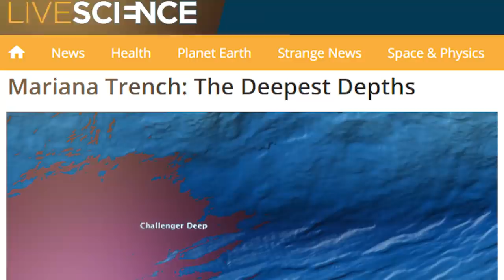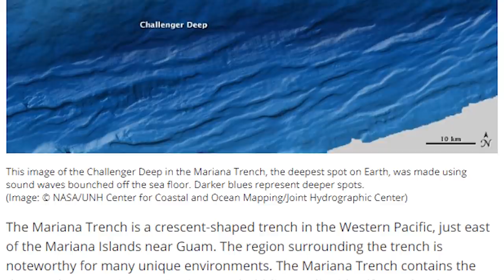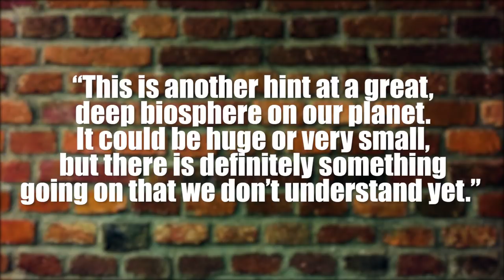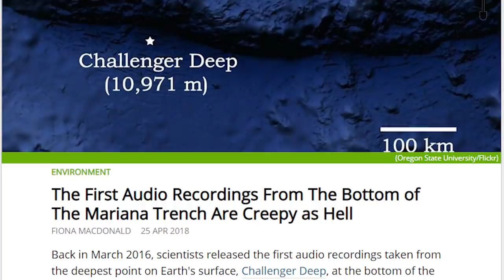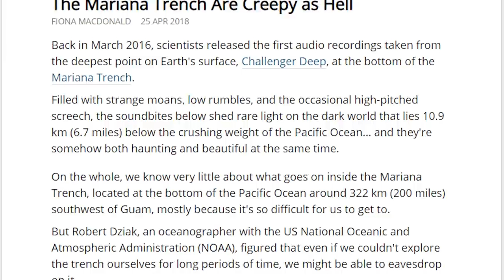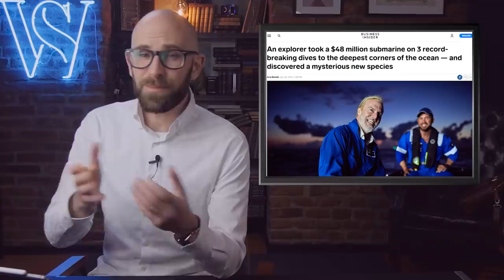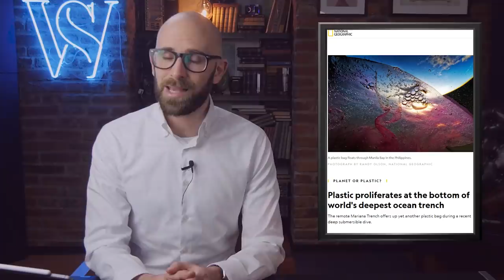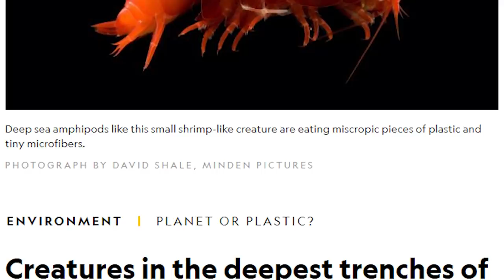The Mysteries of the Mariana Trench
Coming up:

10. The size of the Mariana Trench
9. The Mariana Trench mystery sound
8. Strange undersea volcanoes
7. The Mariana Trench Megalodon
6. The Hadal Deep
5. Sounds from the Deep
4. The crazy marine life of the Mariana Trench
3. The secrets of the ocean floor
2. The whole Mariana Trench is a giant mystery
1. The most horrifying beast in the Mariana Trench